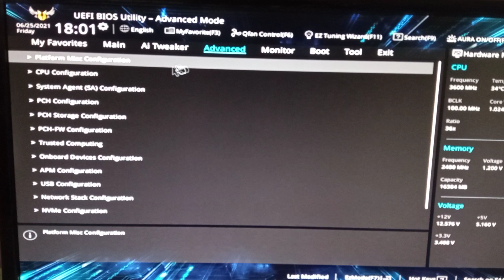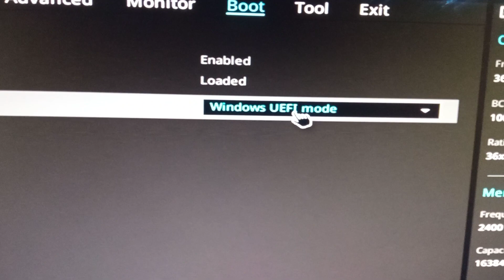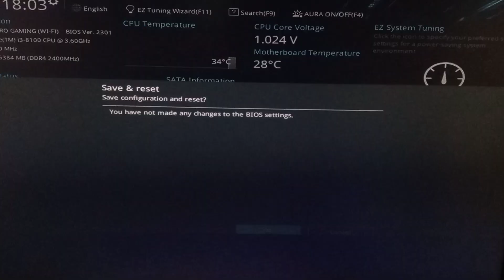Windows 11- Habilitar/Enable TPM 2.0(TTP) UEFI BIOS - H370 TUF ASUS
Funciona en otras Motherboard de las series 300/400/500
TTP es la opción TMP 2.0 en el BIOS
Works on other 300/400/500 series motherboards
TTP is the TMP 2.0 option in the BIOS